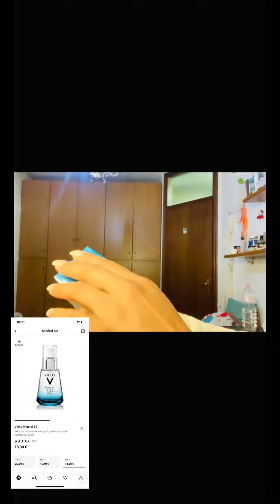New skin care products from notino | vichy cerave neutrogena best serium ever